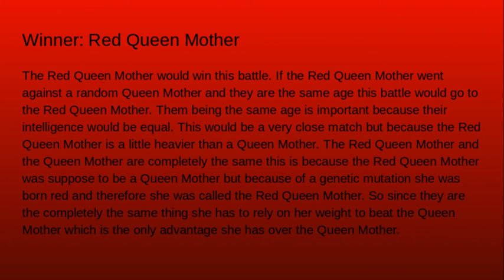Queen Mother Vs Red Queen Mother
Who do you think would win?